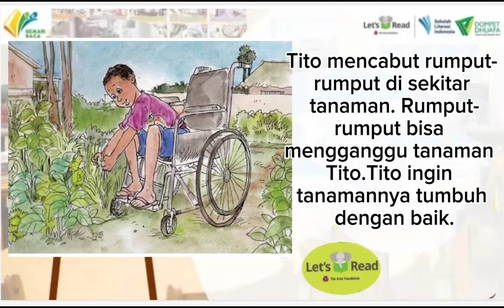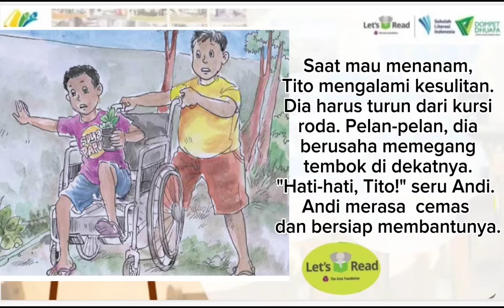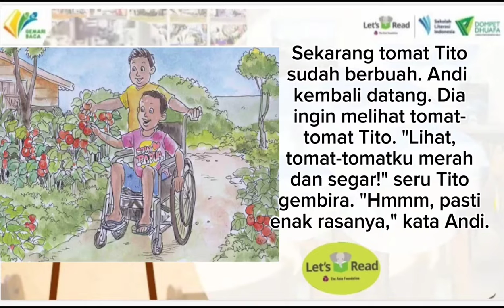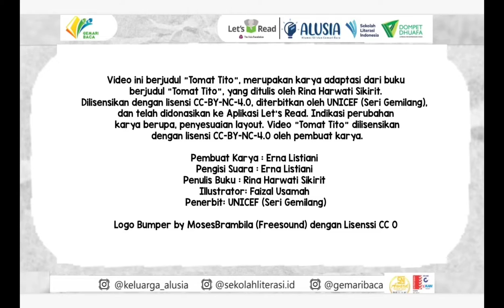Audio Book "Tomat Tito" Gemari Baca | Let's Read Indonesia